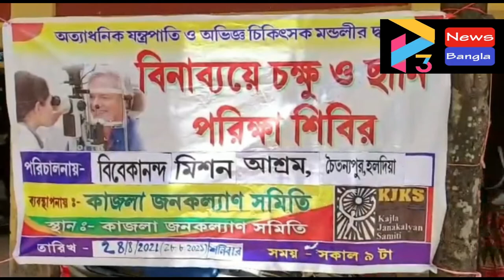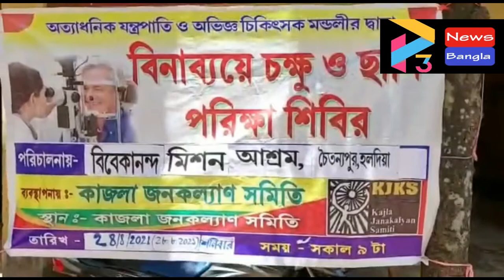EYE CAMP KAJLA JANAKALYAN SAMITY#28 08 21 P3 NEWS BANGLA#